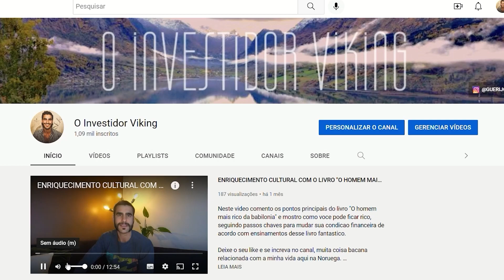GUERICAST - THE IMMIGRANTS #07 - with Jaime Galdames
Welcome to another episode of GUERICAST – THE IMMIGRANTS, where we share the inspiring stories of immigrants from all over the globe living in Norway. Our aim is to interview one immigrant every month and learn about their experiences of adapting to a new country, the challenges they faced, and the joys of living abroad.

In 2023, we have partnered with InnbyggerLabben INNOM, located in Molde, Norway, to bring you a diverse range of guests from around the world. Our host, Tomas do Prado Coelho, a Brazilian adventurer and sports enthusiast, is a Master's student in Sports Management and works as a lifeguard at a local swimming center in Molde. With his own YouTube channel, “@O Investidor Viking,” where he shares his knowledge of stocks, financial markets, and real estate in Brazil, Tomas brings a wealth of experience to each episode of GUERICAST.

Our guest for March 2023 is Jaime Galdames, originally from Valparaiso, Chile. Jaime is a former professional football player and an expert in logistics. He now lives in Molde with his family and is loving life in Norway. Join us as we learn more about Jaime's unique journey and get some tips, advice, and fascinating insights from his experience.

Don't miss out on the incredible stories and experiences of immigrants living in Norway on GUERICAST – THE IMMIGRANTS.

InnbyggerLabben INNOM located in Molde – NO.